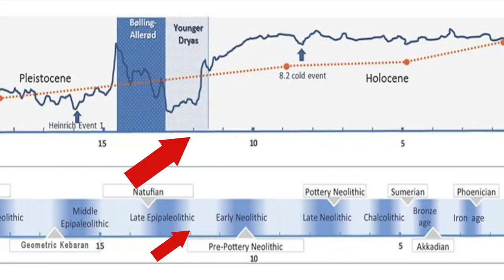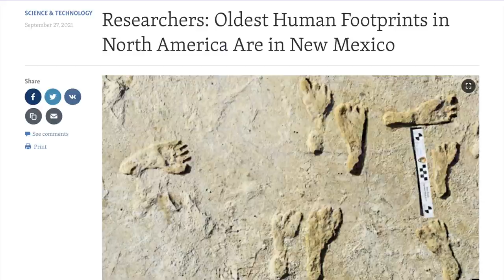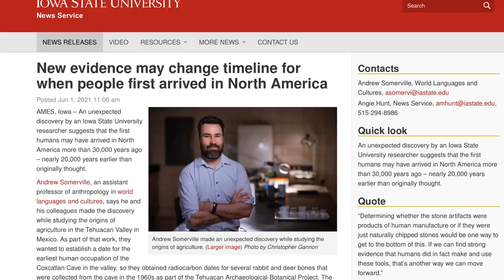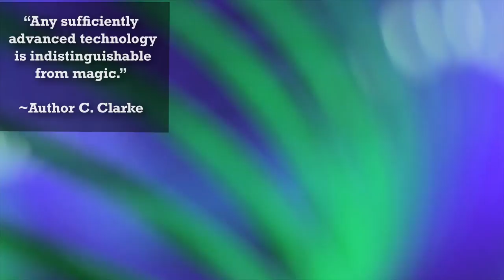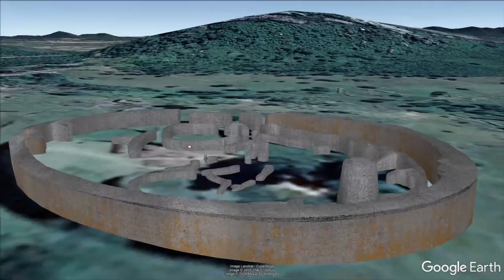Lost Circular Structures in the Bahamas Found with Google Earth? Part 2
Part 2 of the video series concerning strange circular formations found on the Bahama bank near Andros Island.  This video will examine the UK Iron Age forts in the United Kingdom that have similar characteristics as the circular sites found in the Bahamas with Google Earth.

GPS Coordinates

Bahamas dot areas:
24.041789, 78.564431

Satellite Archaeology Foundation, Inc.

UK Hill Fort and Circle Site GPS Coordinates:

Chun Castle
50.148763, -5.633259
Hill fort on the summit of Chun Downs.  2 stone walls measuring 3 meters high surrounded by an external ditch. 174 feet in diameter

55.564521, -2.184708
Staw Hill

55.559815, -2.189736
Mid Hill Camp that is 216 feet long with a more oval shape.

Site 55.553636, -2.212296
379 feet long
Ring Chesters or Elsdon Burn Camp

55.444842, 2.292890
Sundhope Kipp

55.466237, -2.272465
Calroust Castle
471 feet in diameter

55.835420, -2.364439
Edin’s Hall- 547’ in diameter

Heinrich Harder (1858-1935), Public domain, via Wikimedia Commons

Daniel E. Platt, Marc Haber, Magda Bou Dagher-Kharrat, Bouchra Douaihy, Georges Khazen, Maziar Ashrafian Bonab, Angélique Salloum, Francis Mouzaya, Donata Luiselli, Chris Tyler-Smith, Colin Renfrew, Elizabeth Matisoo-Smith & Pierre A. Zalloua, CC BY-SA 4.0 via Wikimedia Commons

Middle Paleolithic hunter-gatherers at Qeshm, Qesh Museum, Iran
Sepehr Zarei

Rod Allday / Chûn Castle

Lisa Jarvis / Stairs to nowhere

British Museum, Public domain, via Wikimedia Commons

Frederick Judd Waugh, Public domain, via Wikimedia Commons

Hallstatt 'C' Swords in Wels Museum, Upper Austria.jpg|Hallstatt 'C' Swords in Wels Museum, Upper Austria

David Hawgood / Iron age earth walls and ditch, Battlesbury hillfort